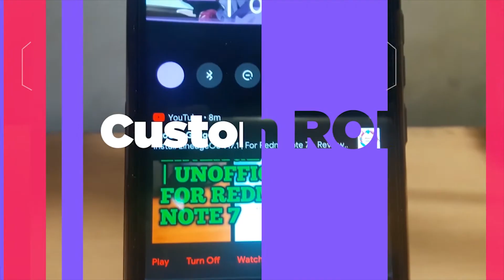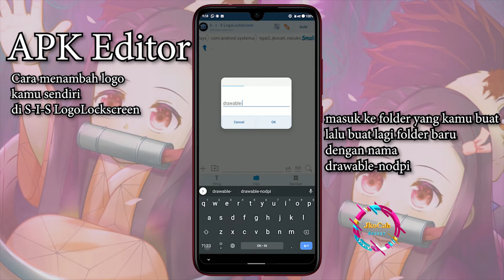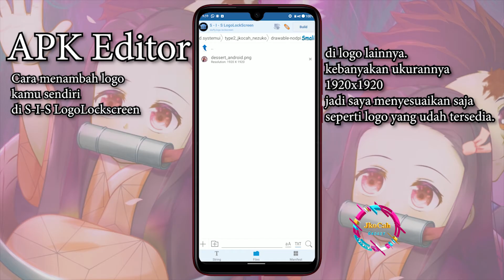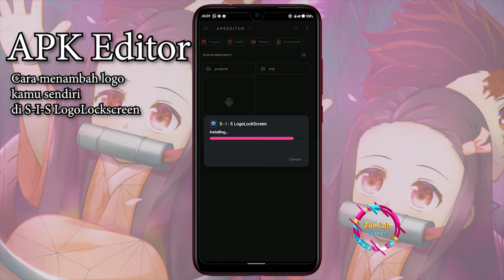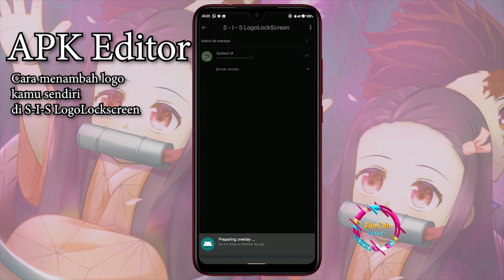Tutorial Substratum - Cara menambah logo S-I-S LogoLockscreen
Cara menambah logo kalian sendiri di S-I-S LogoLockscreen
Thema substratum Keren Support semua hp

Bahan-bahan yang kalian butuhkan
APK Editor Pro
Aplikasi edit foto Pixellab / Picsart
playstore

Tutorial Ubah Jam di kiri